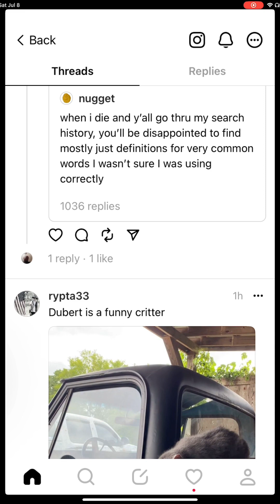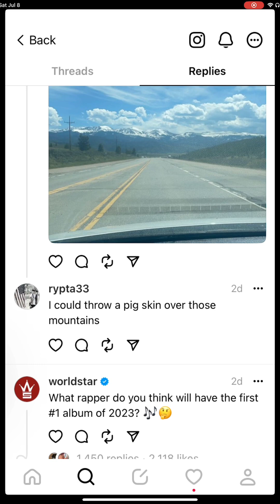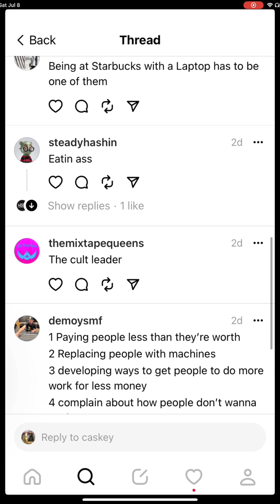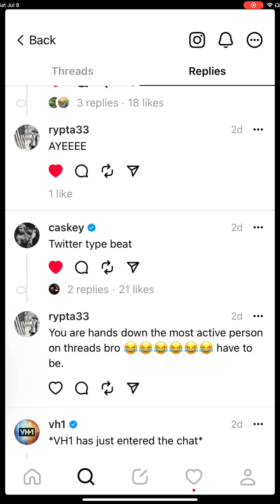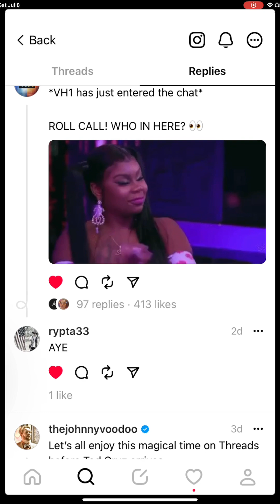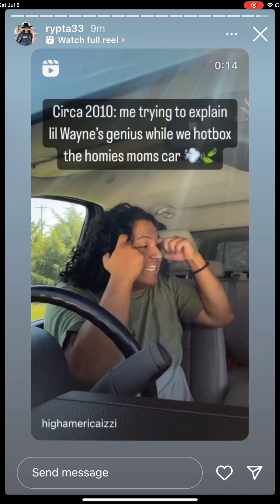instagram 7/9/23 A scroll into